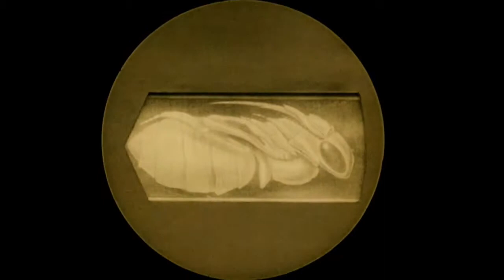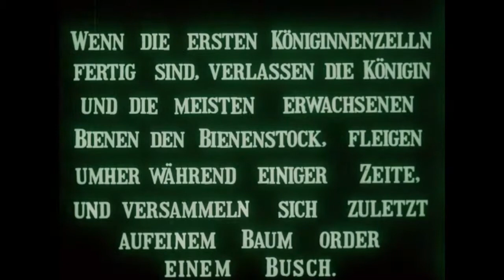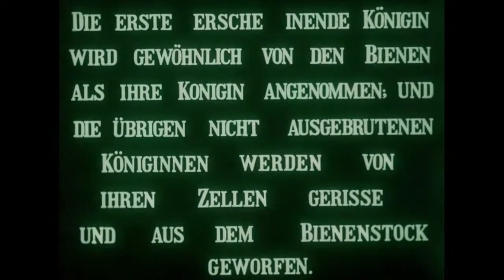The Life of the Honey Bee (1911)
Director: J.C. Bee-Mason
Production Co: Tyler Film Company
Country: UK